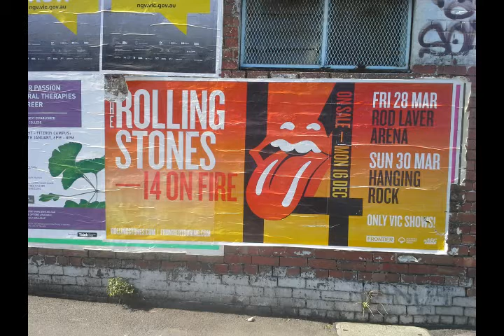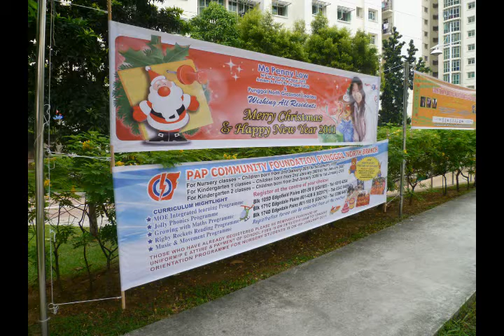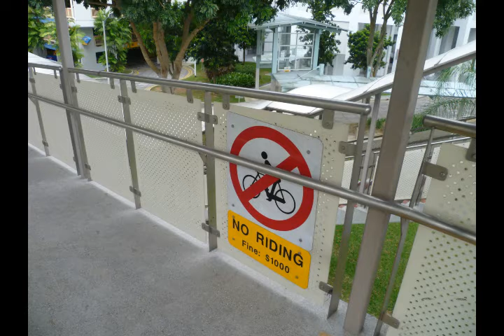201401 Melbournessa muistelen Singaporea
Timo tropiikista on tämän videon sijoituspaikka.
Ääniblogi.